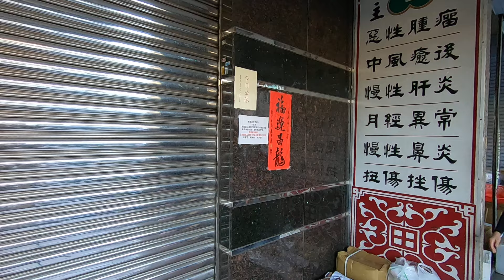烏日一大早就大爆炸 馬上秒殺好幾箱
帥兒子：
星期三 桃園市大園區中興街46號
星期四 嘉義市東區共和路11號
星期五 新北市土城區延吉街164號
星期日 台中烏日火車站前 三民街228號
叫賣時間：早上6：00-10：30

帥老爸：
星期四 台中市豐原區民生街11號
星期五 台中第五市場 大明街9之2號(忠孝國小後門斜對面)
星期六 彰化市公園路1段237巷98號 彰化八卦山運動市集 be/3PWxWIrmYa0